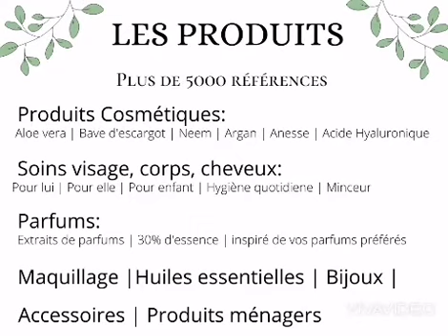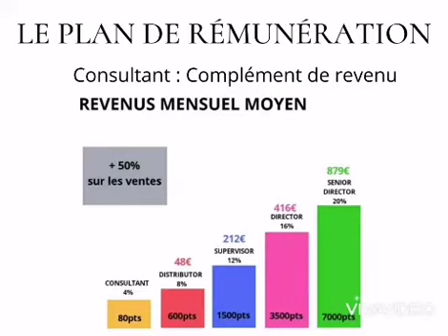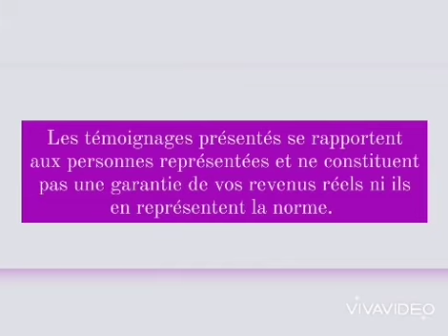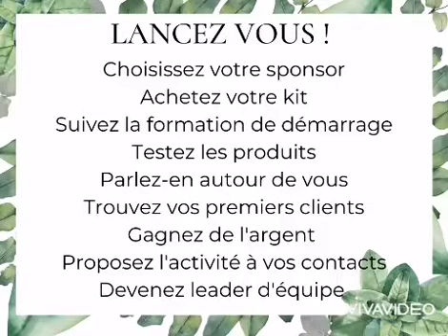Présentation d'affaire Chogan 2021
Découvrez comment gagner de l'argent simplement et rapidement grâce à la vente des produits Chogan.

Retrouvez moi sur Facebook, Instagram et Tiktok : Stephanie Terrones

Pour en savoir encore plus sur mon job.